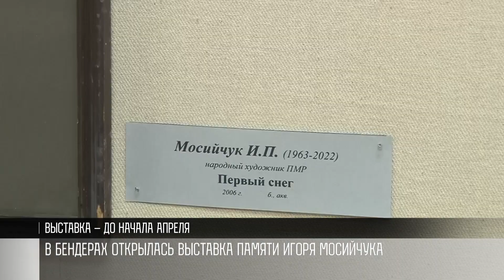Небесные акварели Игоря Мосийчука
Бендеры. Художественный музей. Сегодня здесь открыли новую выставку. Это акварели Игоря Мосийчука. Художника не стало в прошлом году. 8 марта ему могло бы исполниться 60. Выставка - в память о нем.